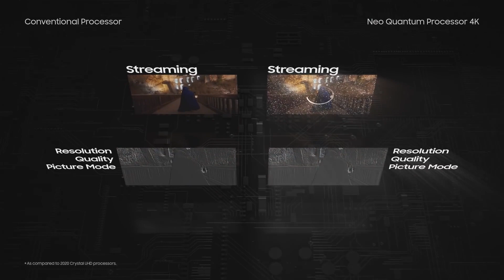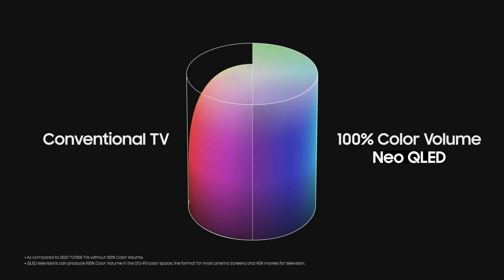Neo QLED QN85A Official Introduction Samsung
Welcome to the world of  This video is about the Amazon prodcts...